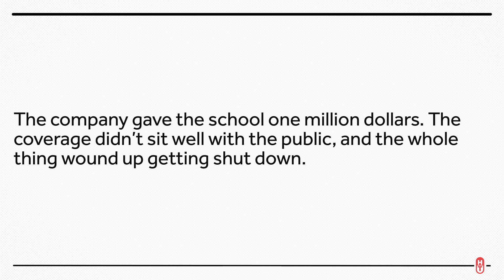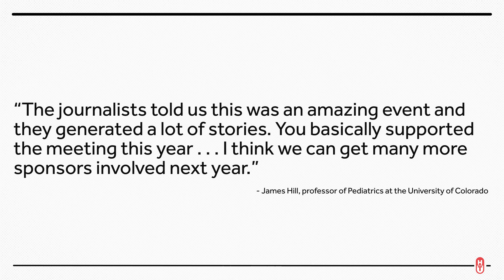Exercise, Weight Loss, and Big Soda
Exercise isn't the key to weight loss. Still. But food companies want to convince you otherwise. This is Healthcare Triage News.